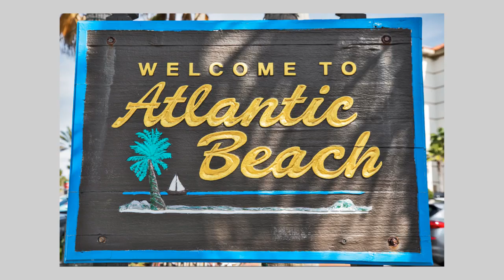329 Sherry Road, Atlantic Beach, FL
SOLD!!
Fabulous Atlantic Beach townhome is just a short walk to the beaches, shopping and restaurants – this location is hard to beat! Kitchen with stainless appliances, granite counters and beautiful cabinetry. Large family room with fireplace opens to inviting sunroom with high ceilings, wood floors and French door leading out to the private courtyard patio – complete with outdoor shower. Many upgrades including new AC, new hurricane strength doors/windows and easy close cordless blinds. 3 bedrooms and 2 baths upstairs plus ½ bath on main level. Come make this fantastic house your home! Preferred Membership Initiation Fee pricing for the clubs of Gate Hospitality - Ponte Vedra Inn & Club, The Lodge & Club, Epping Forest & The River Club - is available to the purchaser(s) of this property.